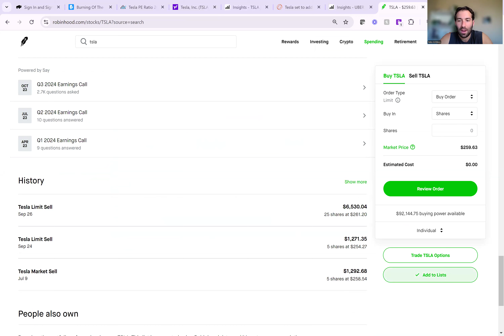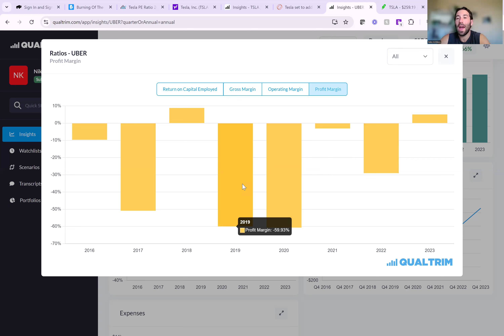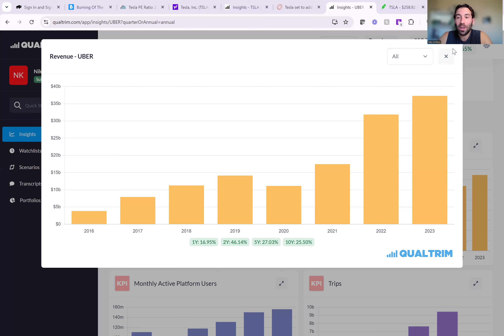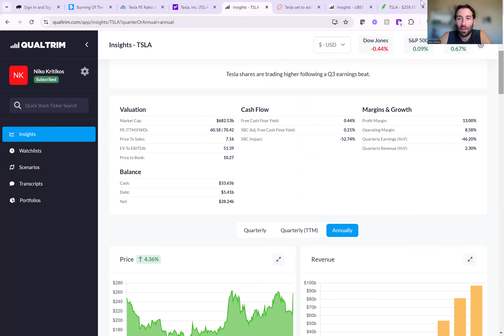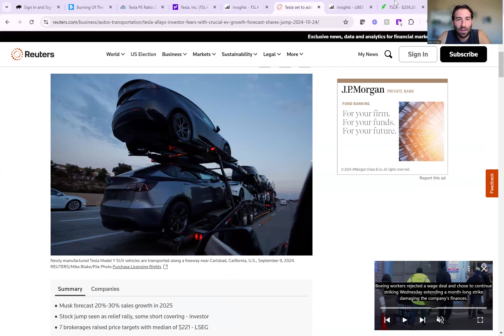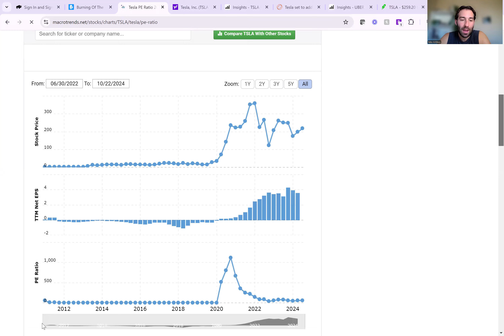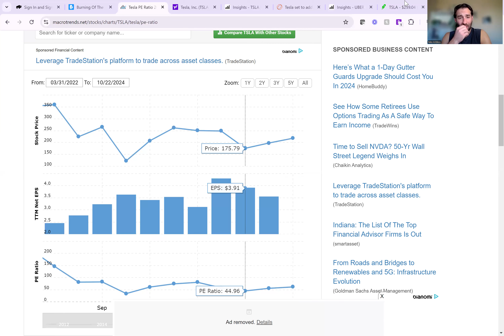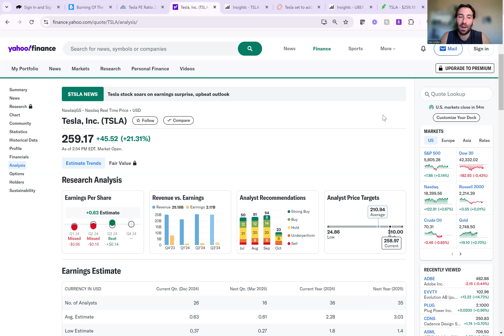WHY THIS IS A GOOD TIME TO SELL TESLA STOCK